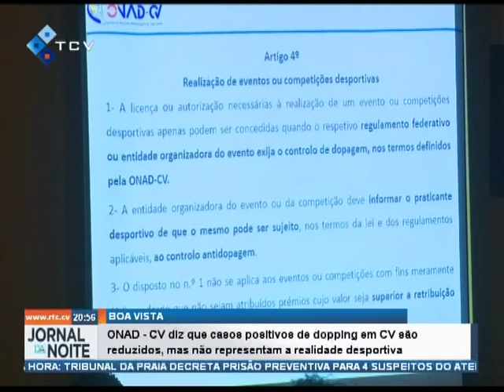ONAD - CV diz que casos positivos de doping em CV são reduzidos, mas não representam a realidade des